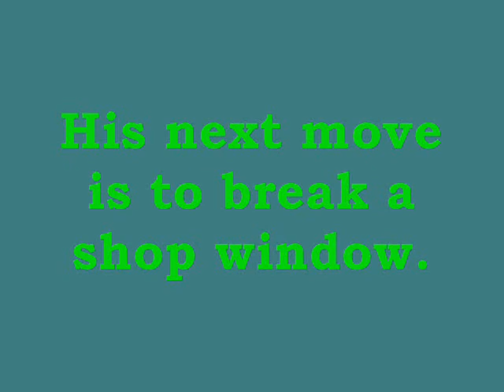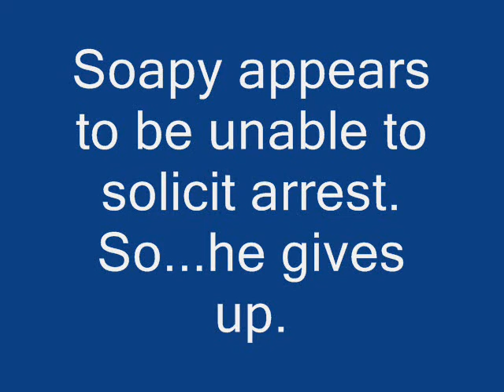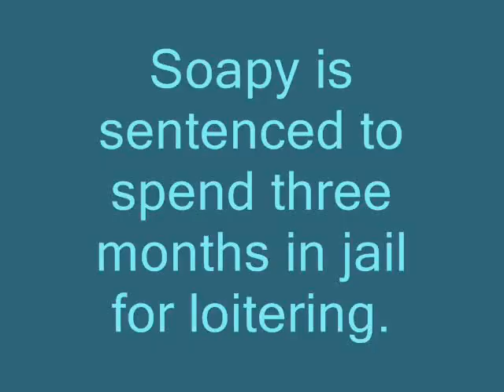The Cop and the Anthem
Somewhat modern version of the O. Henry short story...English project...:]